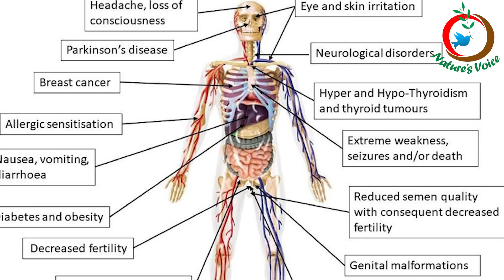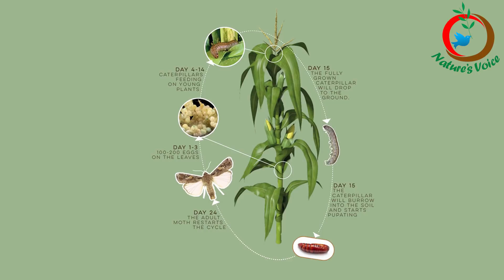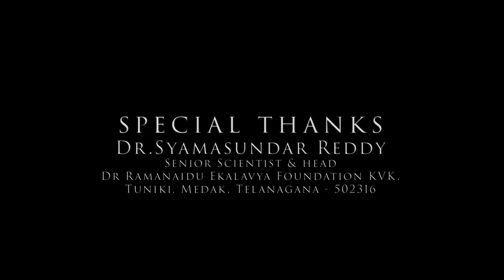How to control Fall Armyworm naturally?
Fall armyworm is a devastating insect pest of Maize crop. It is very difficult to handle this pest with any single method, more so with chemical pesticides. It requires an adept combination of a variety of measures operated in a focused and well directed manner. Dr Ramanaidu Ekalavya Foundation KVK, Tuniki, Medak evaluated different methods of natural and biological methods and achieved decent success. Filling the whorls with non-toxic materials like soil, sand, rock dust, wood ash, saw dust, paddy husk etc. had helped in protecting the maize crop against fall armyworm. Wetting the filled material in the whorls with 5% NSKE or Agni-astram is even more effective. Using biological agents like Metarhizium, Bacillus thuringenesis (Bt) and Entomo-pathogenic Nematodes (EPN) are very effective in preventing cob damage. Non-chemical methods helped in conserving the natural enemy populations besides avoiding pesticide residues in human, cattle and poultry food and feed, respectively.